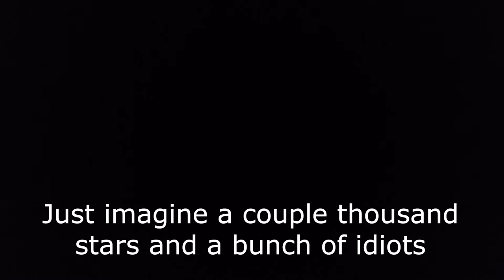Whananaki - Polaris Adventures (2019)